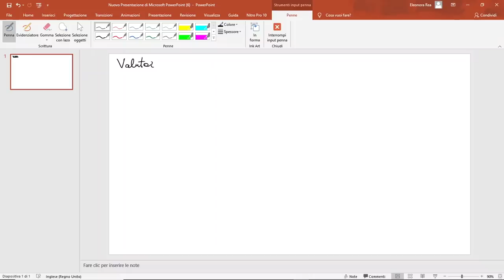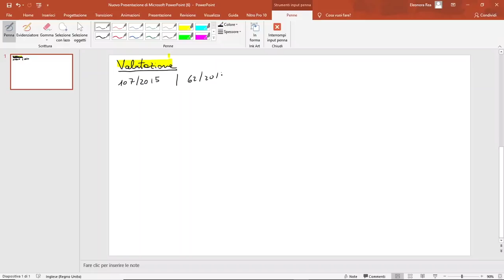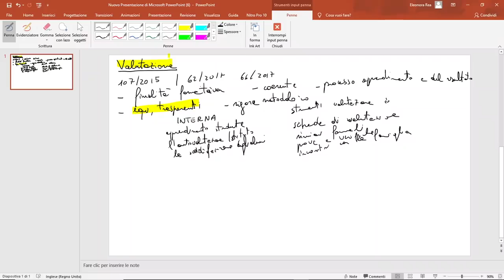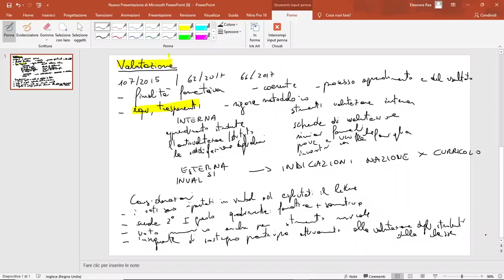Introduzione alla valutazione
Altri video utili:Altri video utili:
-approfondimento
 b.e.s.